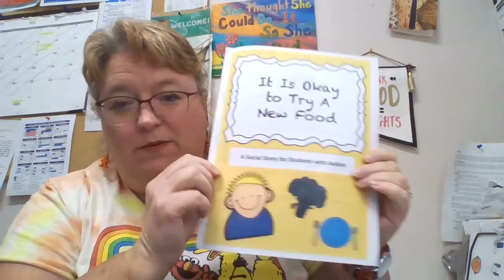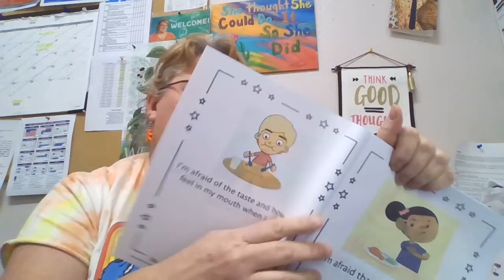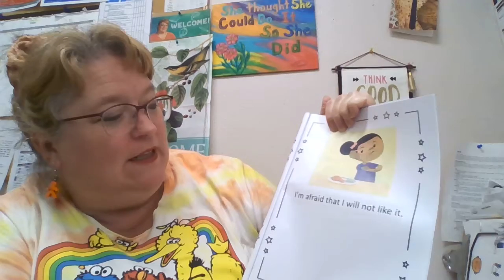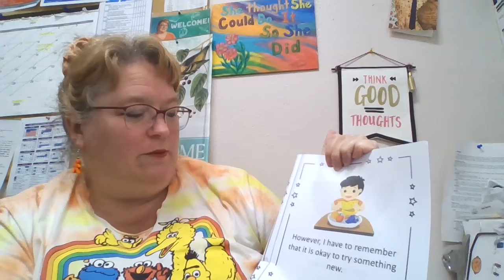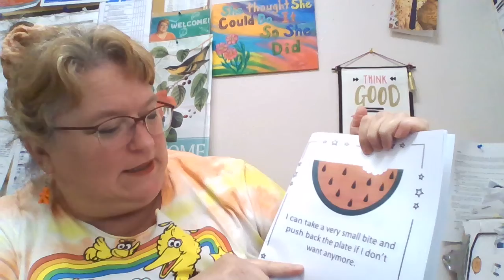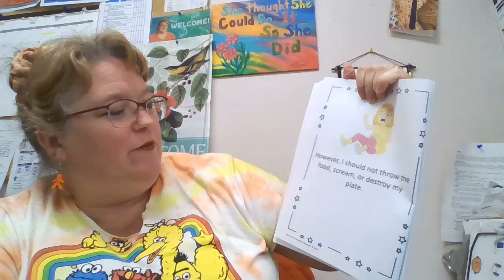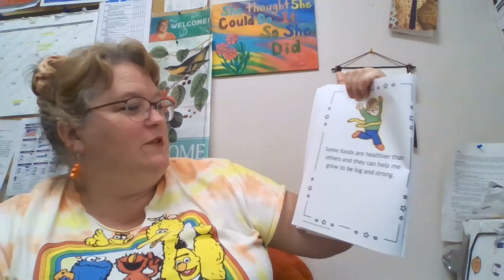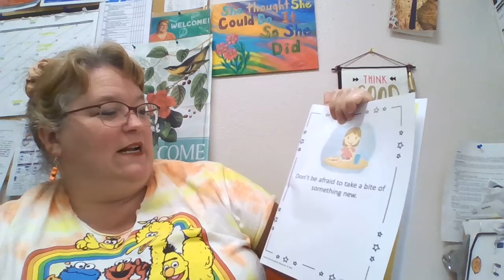It is OK to Try a New Food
A social story about trying new foods.